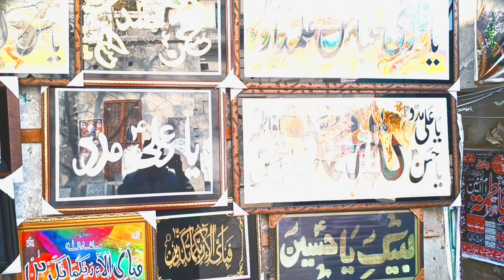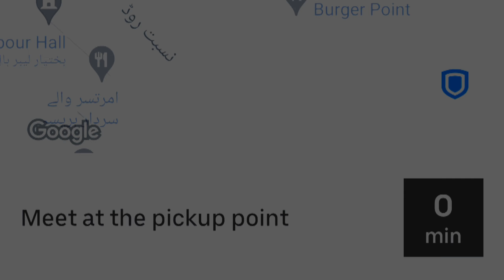Bibi Pak Daman Tomb | Sayeda Ruqaya bint e Ali A S | Muslim bin aqeel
From Karbala to Lahore